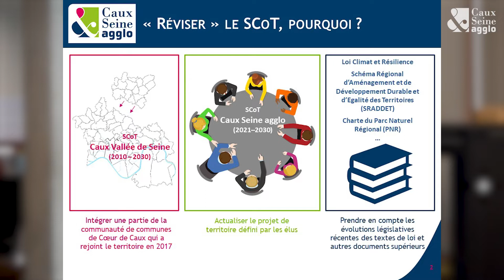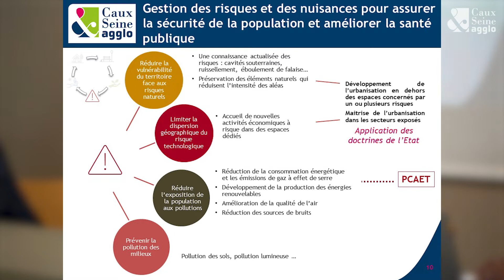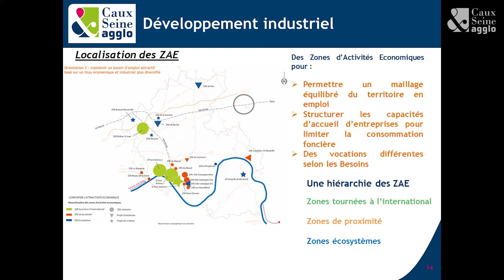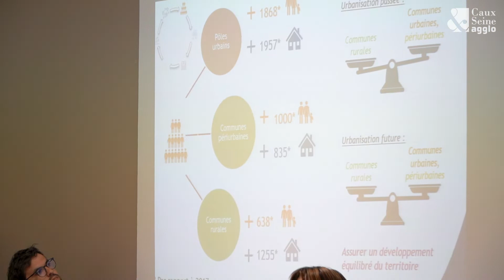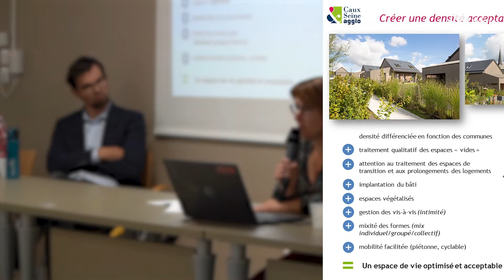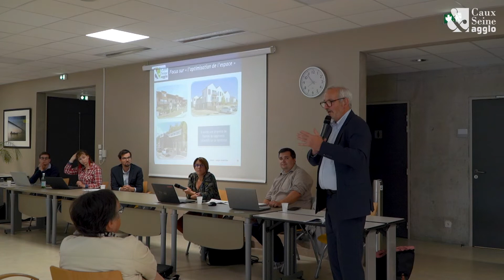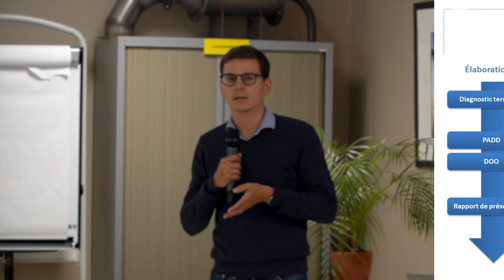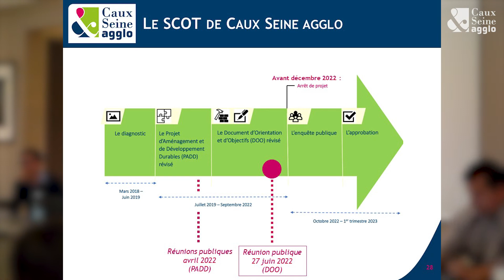Réunion publique SCOT du 27 juin 2022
Retour en vidéo sur la réunion publique SCOT du 27 juin 2022, au sujet de la révision du schéma de cohérence territoriale (SCOT).